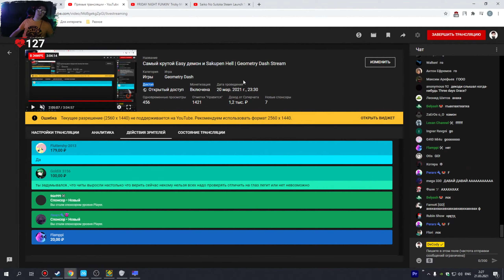Декоди бомбит на Sakupen Hell 2